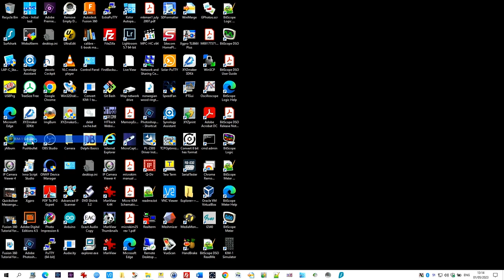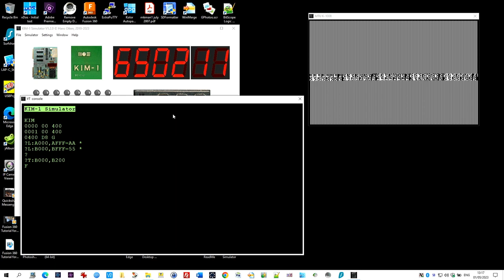The Glich Works memory test on the K-1008 Visible Memory